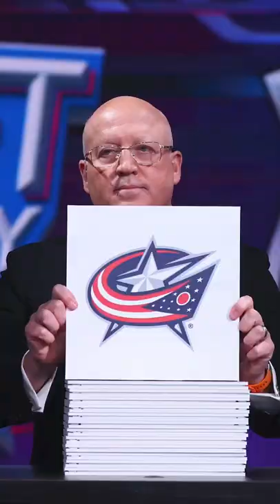Johnny Gaudreau explains why he chose Columbus over New Jersey.